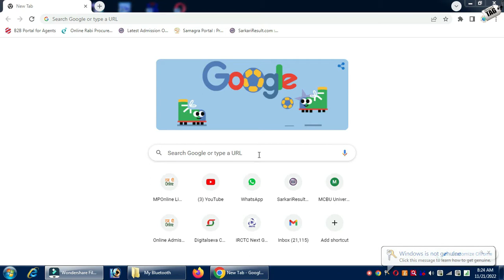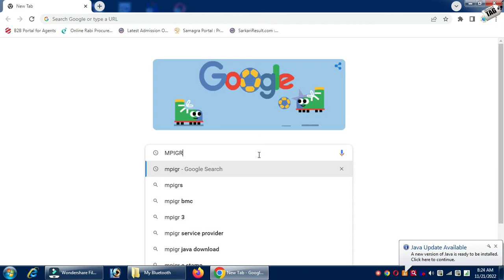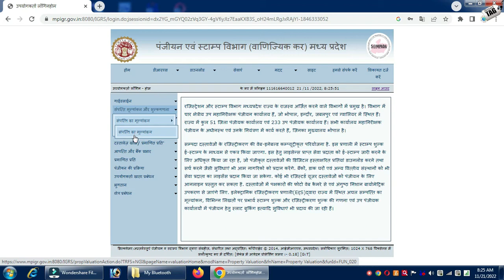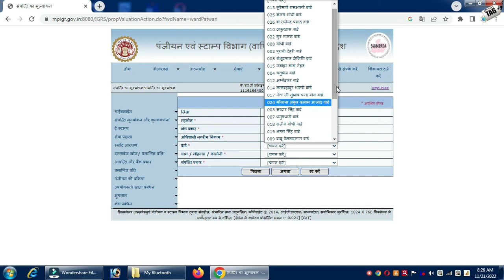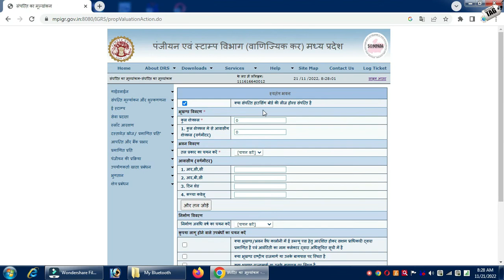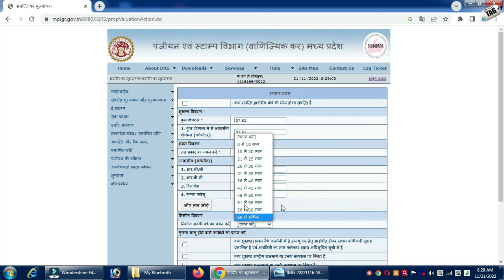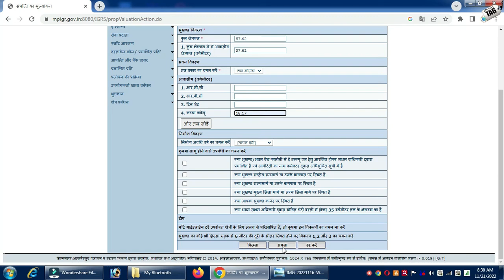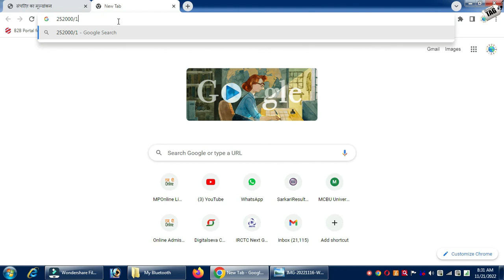संपत्ति या घर के मूल्यांकन | जमीन रजिस्ट्री करने में कितना पैसा लगता है | MPIGR Registry Fees in MP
dosto agr aap bhi madhya pradesh ke niwasi ho or kisi bhi jamin ya makan ya khet ko kharid rahe ho to apko bhi pta nahi hoga ki us jameen ki registry me kitna kharch aayega esi cheej ko dhyam me rakhte huye me aaj ka ye video bna raha hun aaj ki is video ke madhya se aap kisi bhi jamin ki registry me aane bale kharch ko jaan sakoge adhik jankari ke liye video ko poora dekhe dhanyawaad.